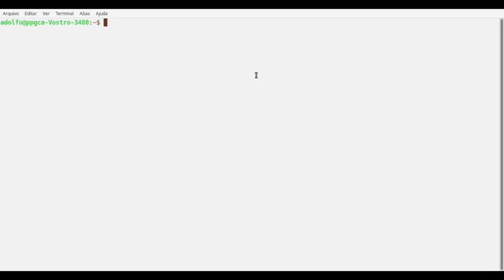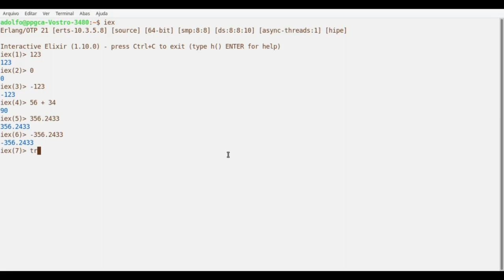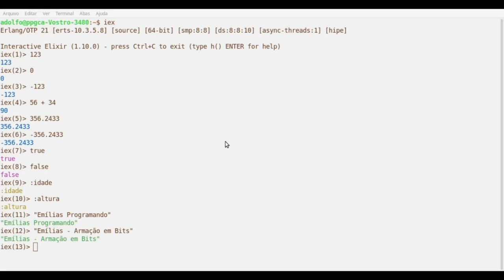Curso de Elixir: Tipos Básicos